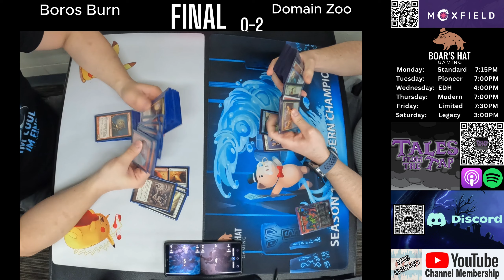Boros Burn VS Domain Zoo [MTG Modern]